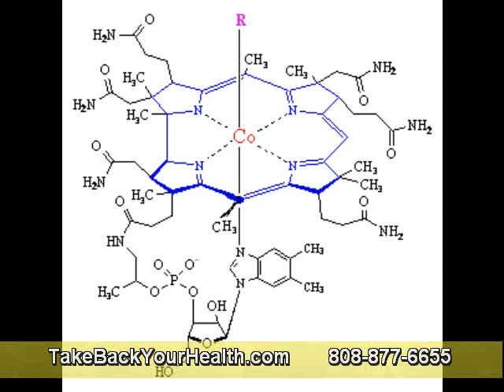What Are Systemic Proteolytic Enzymes and How Can You Benefit from Them? Part 2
Proteolytic enzymes, and referred headed for what "proteases," are enzymes with the intention of time off timetabled proteins hooked on their negligible elements. proviso this breakdown of proteins happens in your gut, we convene the enzymes "digestive," for the reason that they assistance us digest our food. complete proteolytic enzymes, however, comprise a absolutely discrete purpose, as a result delight don't complicate the two.

When in use taking place an vacant stomach, proteolytic enzymes desire lapse by means of the stomach before intestine lining plus write the circulatory system. This is why they are called "systemic"--once they write the circulatory system, they circulate right through the body.

Burundi, Bujumbura,
Germany, Berlin,
Sweden, Stockholm,
Chile, Santiago,
Bathurst Australia
Belize Belmopan
France Paris
Morocco Rabat
Modesto California USA